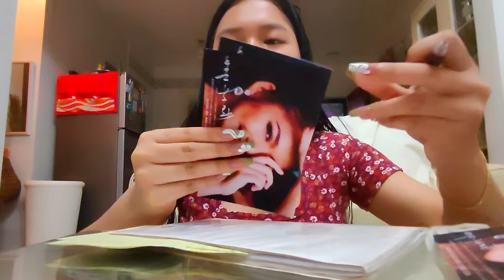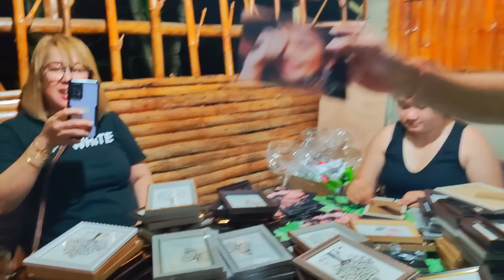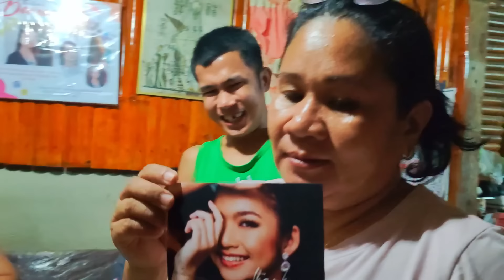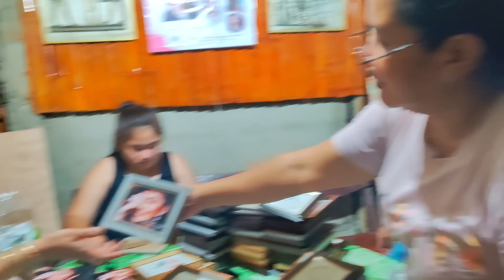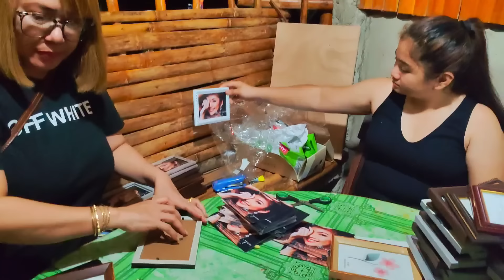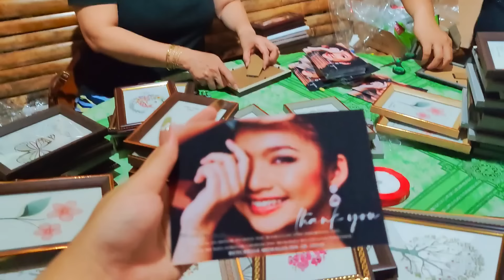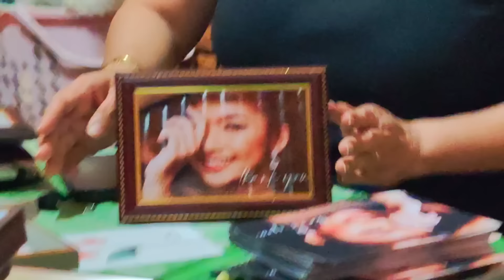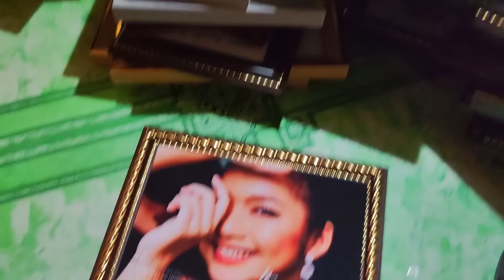GRABE ALMOST 200 THANK YOU CARD ANG AKING PINIRMAHAN!